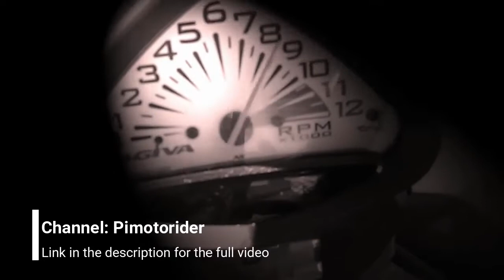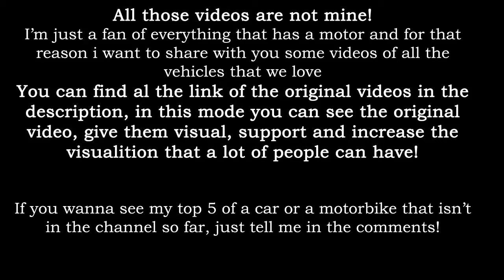CAGIVA RAPTOR 1000 SOUND // Top five video sound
All the videos are not mine!  You can find al the link of the original videos in the description, in this mode you can see the original video, give them visual, support and increase the visualition that a lot of people can have!